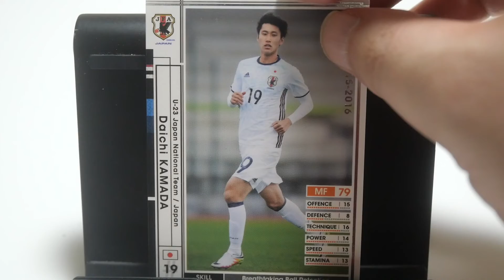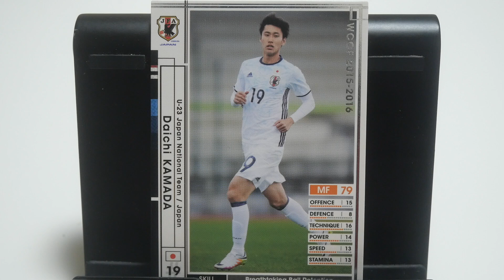WCCFカード紹介 森保を救えるか？ 鎌田大地②🇯🇵